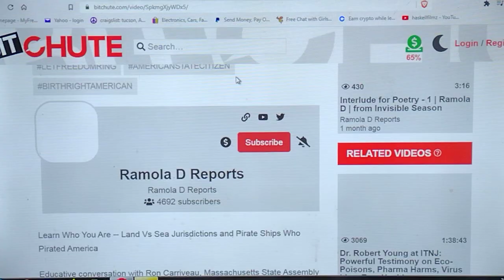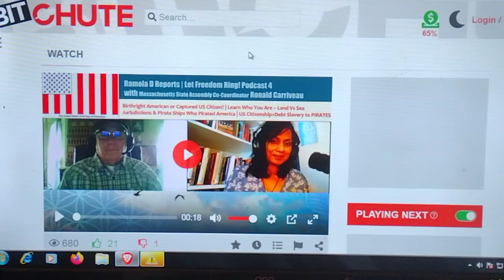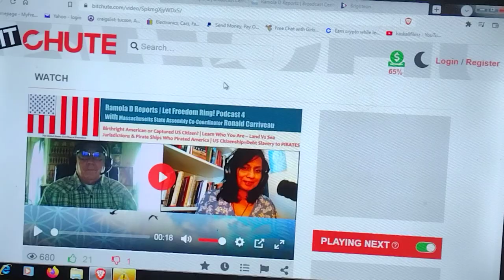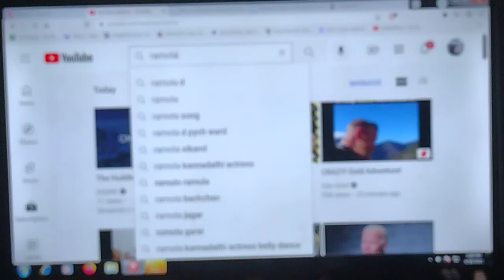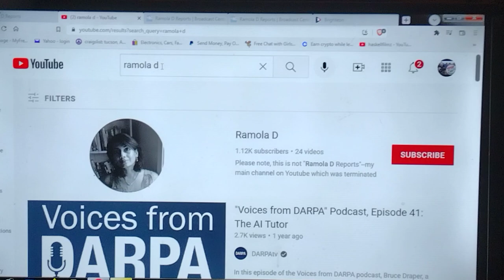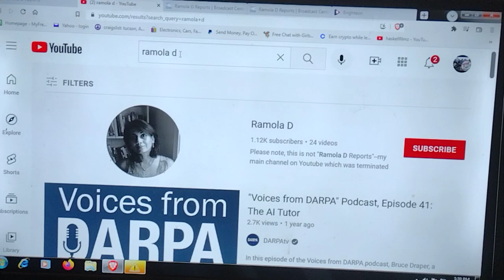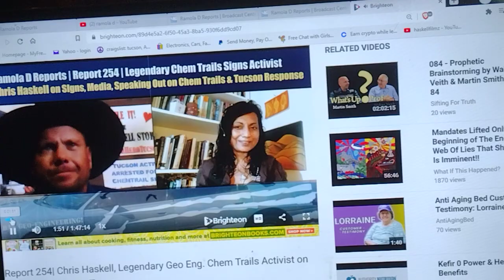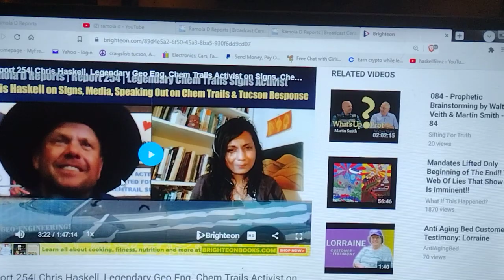Ramola D TYRANNY in America 2022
Ramola D Reports is what most people see when they go to watch and listen to her incredable news reports and interviews spreading the truth far and wide. When I go to her website I see one of the most incredible, beautiful and inspiring woman reporters I have ever met in my life! She has been doing interviews right up until last week exposing this Genocide project which we have been involved in for two years now! Ramola D has No Fear and will report on these huge crimes being committed against the public even though that kind of reporting has to pay the price when they come up against the Deep State! Well here we are folks 04/19/2020 and Ramola D has been picked up and incarcerated against her will illegally and is being detained in a psych ward  at Carney Hospital on a 72 hour hold which doesnt include weekends or holidays 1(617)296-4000   I was told that she was picked last thursday and weekens didnt count plus monday was a holiday so they are still holding her!